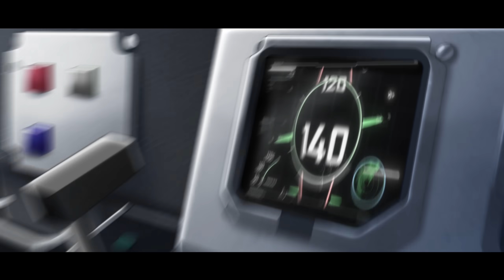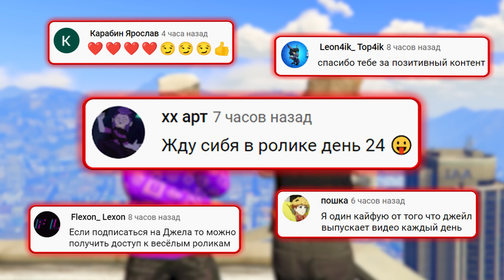КАК ДАЛЕКО УЛЬТРА-БИГФУТ СМОЖЕТ ЗАБРАТЬСЯ ПО СТУПЕНЬКАМ ЛЕСТНИЦЫ В КОСМОС? ЭКСПЕРИМЕНТЫ ГТА 5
🎮Сегодня поиграем в GTA 5 Online с рубрикой ЭКСПЕРИМЕНТЫ или же СТУПЕНЬКИ, в которой мы должны как можно выше забраться на огромную лестницу, чтобы заработать как можно больше баллов, безумно трудный и веселый эксперимент в gta 5 online! Кто победит сегодня в видео?